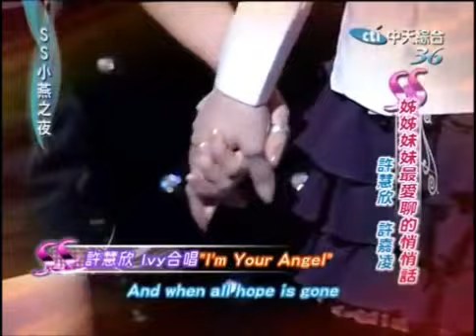小燕之夜-許慧欣許嘉凌I'm your angel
小燕之夜-eVonne許慧欣Ivy許嘉凌I'm Your Angel

席琳狄翁( Celine Dion )
I'm Your Angel
Artist:R.Kelly/Celine Dion

No mountain's too high for you to climb
All you have to do is have some climbing faith (oh yeah)
No river's too wide for you to make it across
All you have to do is believe it when you pray

And then you will see the morning will come
And every day will be bright as the sun
All of your fears cast them on me
I just want you to see

Chorus
I'll be your cloud up in the sky
I'll be your shoulder when you cry
I'll hear your voices when you're calling
I am your angel
And when all hope is gone I'm here
No matter how far you are I'm near
It makes no difference who you are
I'm your angel

I saw your teardrops and I heard you cry
All you need is time

Seek me and you shall find
You have everything and you're still lonely
It don't have to be this way
Let me show you a better day

And all of your days will be bright as the sun
So all of your fears just cast them on me
how can I make you see?
Chorus

And when it's time to face the storm
I'll be there by your side
This place will keep us safe and warm
And I know we will survive
And when it seems as if forever's drawing near
(the end is drawing near)
Don't you dare give up the fight
Just put your trust beyond the sky